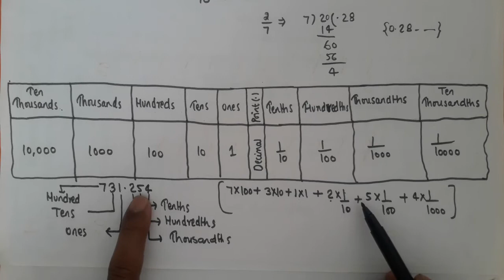CLASS:-6 //PART:-1 // CHAPTER:-7 (DECIMAL)